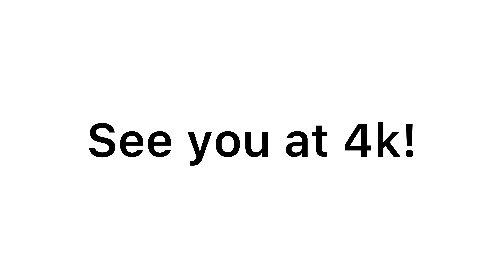THANKS FOR 3,000 SUBSCRIBERS! 🤑🤑🤑